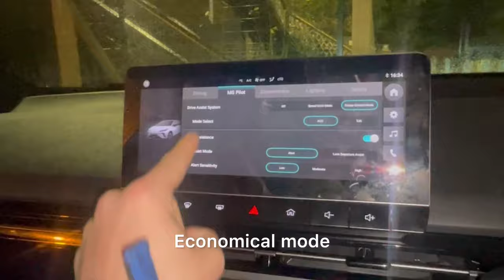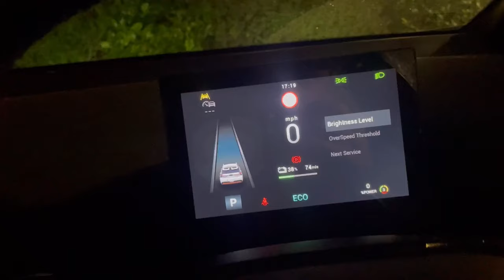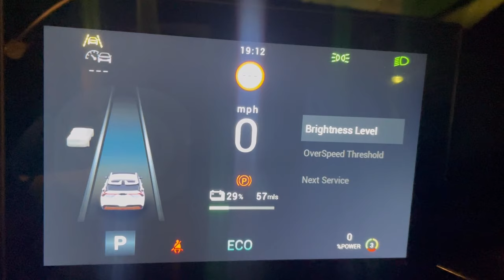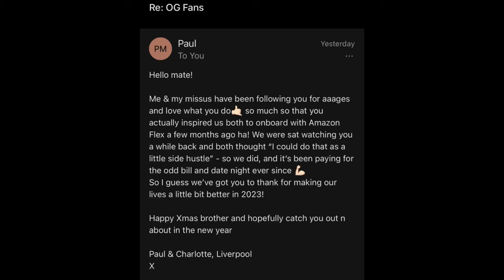Christmas as a Dominos Driver 23 🍕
Hey and welcome back to the channel this Christmas Eve

Into today’s video I’m showing you a day in a life of a dominoes delivery driver during the Christmas holidays. Where is it is usually very busy.

This year it wasn’t the busiest, but get together in the festive spirit as we deliver people there, meals